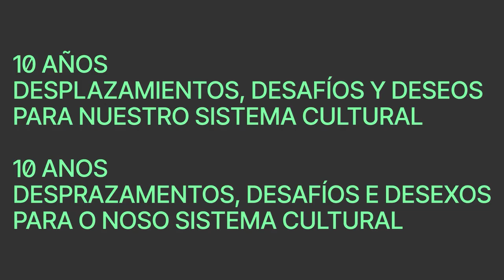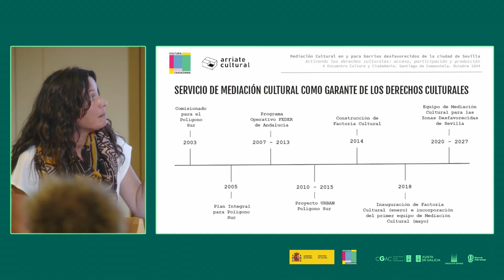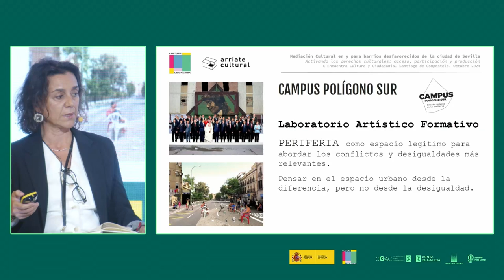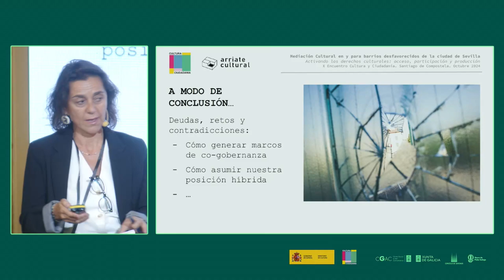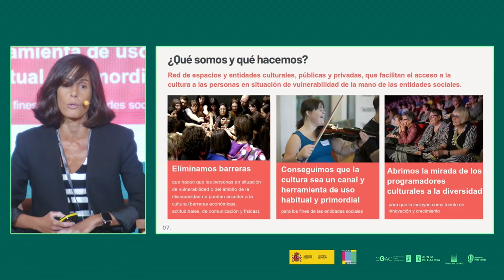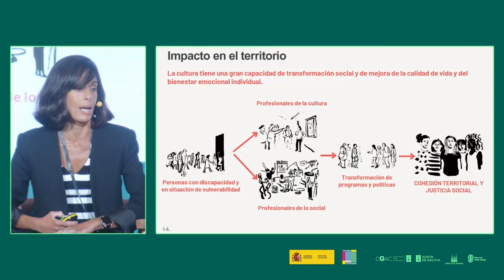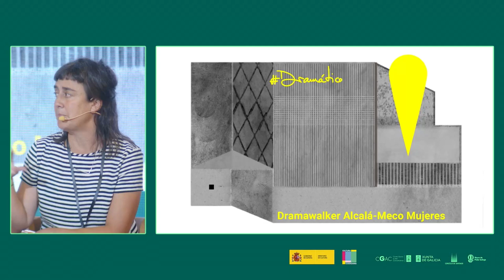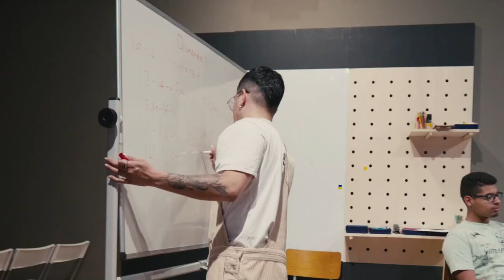Activando los derechos culturales: acceso, participación y producción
10 años. Desplazamientos, desafíos y deseos para nuestro sistema cultural
24 – 26 de septiembre, 2024 | Santiago de Compostela
Mesa de proyectos. Activando los derechos culturales: acceso, participación y producción. / Mesa de proxectos. Activando os dereitos culturais: acceso, participación e produción.
Intervienen:
-Laura Madero Haro y Lucía Sell Trujillo. Mediación cultural en y para barrios desfavorecidos, Arriate Cultural. Sevilla.
-Cristina Arroyo Villoria. Acerca Cultura, Asociación Hazlo Accesible. Madrid.
-Edurne Rubio y Pamela Andrea Mora París. Dramawalker Alcalá-Meco Mujeres, Centro Dramático Nacional. Madrid.
-Marushka Vidovic. Festival BOCA, Associació NouPOP. Barcelona.
-Modera: Xián Rodríguez. Cultura y Ciudadanía. Ministerio de Cultura.